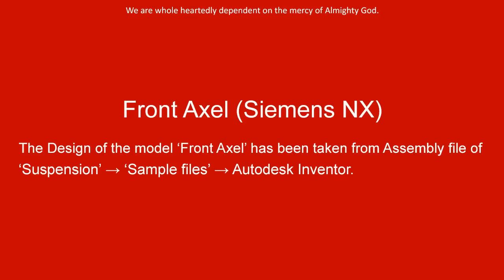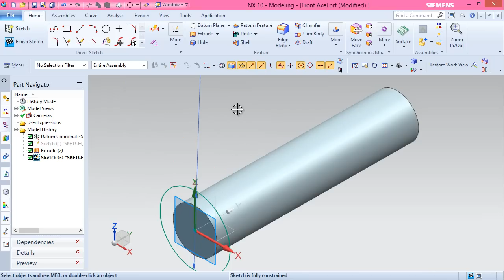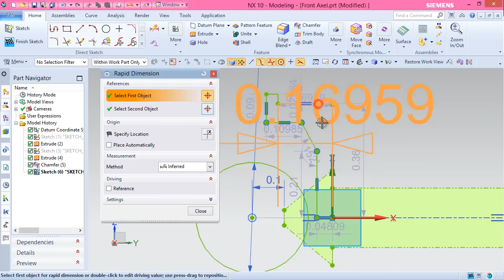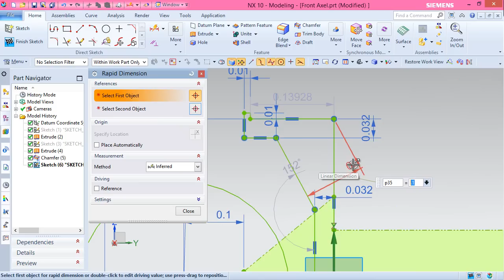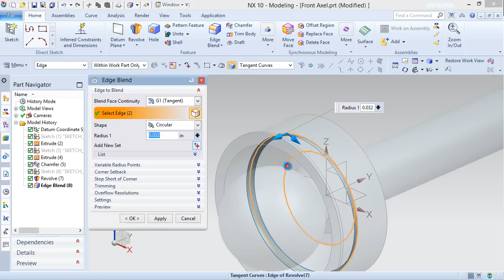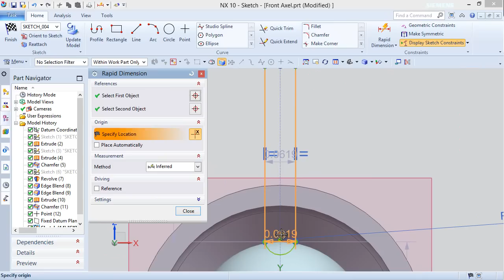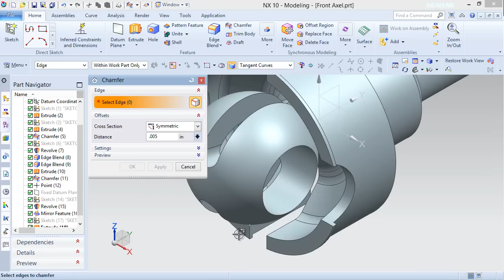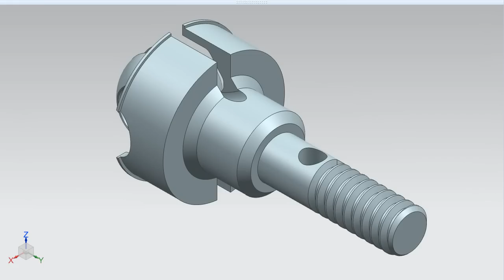Front Axel (Video Tutorial) Siemens NX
The Design of ‘Front Axel’ has been taken from Assembly file of 'Suspension' → ‘Sample files’ → Autodesk Inventor.
Rest components of the model ‘Suspension Assembly’ (consisting in several numbers) have also been designed.
In this Siemens NX Tutorial we will describe how to build the model of ‘Front Axel’. It is a part modeling tutorial, it will cover the following topics.
• Creating Sketches on different Planes of the model.
• Use the sketch constraints with help of Geometric Constraints tool that are applied on during sketch creation.
• Use feature commands such as Revolve, Extrude, Draft, Rib, Thread, Mirror feature and Edge Blend tool.
• How to create detailed thread on cylindrical face of solid body.